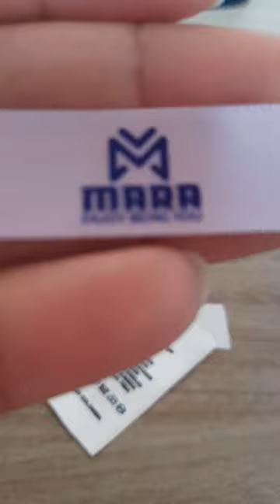Clientes Felices Marquillas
Aquí te mostramos las marquillas de nuestros clientes satisfechos del mes de Agosto 2023. Marca tus creaciones somos Avy Creativa

ENVIOS GRATIS A TODA COLOMBIA